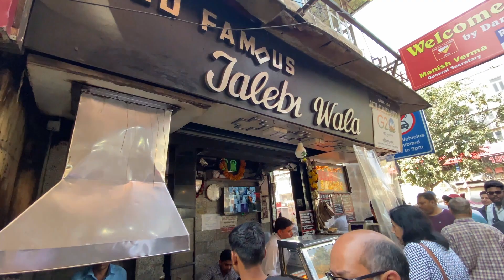ROAMING IN DELHI STREETS WITH MY HUSBAND | TAMIL VLOG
In this video, we invite you to join us on a virtual tour of Delhi, India, where we'll be visiting three iconic tourist attractions: Qutub Minar, Lotus Temple, and Chandni Chowk.

First stop, Qutub Minar, a UNESCO World Heritage Site and a true architectural marvel. We'll delve into the fascinating history of this 12th-century tower, standing tall at 73 meters, and explore its intricate carvings and breathtaking views from the top.

Next, we'll head to the serene and awe-inspiring Lotus Temple, a place of worship for people of all faiths. Marvel at its distinctive lotus-shaped structure as we discover the peaceful ambiance inside and learn about the principles of unity and harmony that the temple represents.

Our journey continues to the bustling streets of Chandni Chowk, one of Delhi's oldest and busiest markets. Prepare to be immersed in the vibrant chaos as we navigate through narrow lanes, witnessing the hustle and bustle of vendors, savoring the tantalizing street food, and exploring the diverse array of shops selling everything from traditional textiles to jewelry and electronics.

Throughout this video, we'll share interesting anecdotes, historical facts, and practical tips to help you make the most of your visit to these incredible places. So, sit back, relax, and let us transport you to the heart of Delhi's cultural and architectural wonders. Happy exploring!